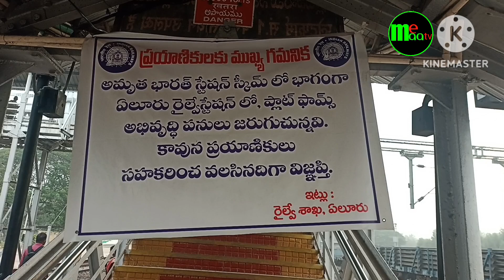కొత్త హంగులతో ముస్తాబవుతున్న ఏలూరు రైల్వే స్టేషన్